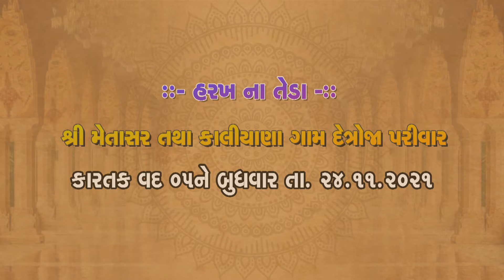002 દેત્રોજા પરિવાર દ્વારા મેતાસર ગામે, શ્રી બહુચર માં & મેલડી માં નો નવચંડી યજ્ઞ.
શ્રી બહુચર માં & મેલડી માં નો નવચંડી યજ્ઞ.
દેત્રોજા પરિવાર દ્વારા આયોજિત

ગામ:- મેતાસર
તા. પાટડી
જી. સુરેન્દ્રનગર

👉Live YouTube from.

All rights and copyright credit

Ashish Prajapati
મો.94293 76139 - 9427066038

Chintan Prajapati મો.8154062109

👉Present by.
Ashish Prajapati
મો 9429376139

ઓડિયો રેકોર્ડિંગ બાય. આશિષ સ્ટુડિયો (માંડલ)

વિડિયો રેકોર્ડિંગ બાય. આશિષ સ્ટુડિયો (માંડલ)

સ્થળ.  મેતાસર , તા. પાટડી,  જી.સુરેન્દ્રનગર

અમારા નવા વીડિયો જોવા માટે અહીં ક્લિક 🔔 કરો

આપ અમારી ચેનલ પર પ્રસારિત કરવામાં તમામ કલાકાર નાં પ્રોગ્રામ જોવા માંગો છો તો આપ યુટયુબ ચેનલ આશિષ સ્ટુડિયો માંડલ ને લાઈક શેર અને🇸 🇺 🇧 🇸 🇨 🇷 🇮 🇧 🇪   કરો

👉અમારી સાઈટ પર ક્લિક કરો...

👉 જય બહુચર માં, જય મેલડી માં, જય માતાજી , જય કનૈયા લાલ કી, જય મોગલ માં , જય રામદેવ પીર, જય નીલકંઠ મહાદેવ .

🙏🙏🙏હર હર મહાદેવ  હર હર મહાદેવ  હર હર મહાદેવ  હર હર મહાદેવ  હર હર મહાદેવ 🙏🙏🙏